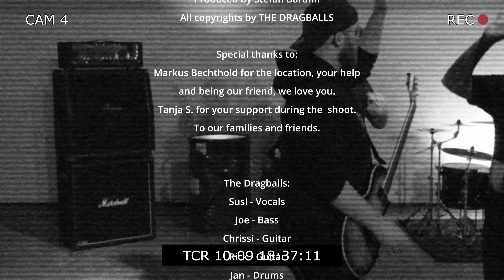The Dragballs - Try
the first single from album "Varicose Veins"
Song written by André Susa
Produced, mixed and recorded by Stefan Barann
Video by André Susa
a Coxy Studios audio & videography production 2022
copyright by The Dragballs

The Dragballs are:
Susl - Vocals, Joe - Bass, Chrissi - Guitar, Rick - Guitar, Jan & Stefan - Drums